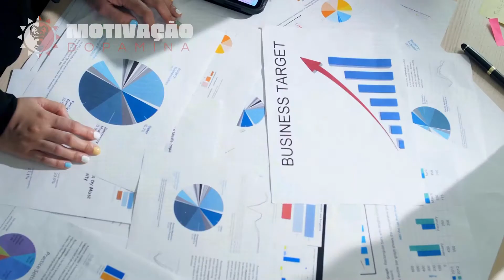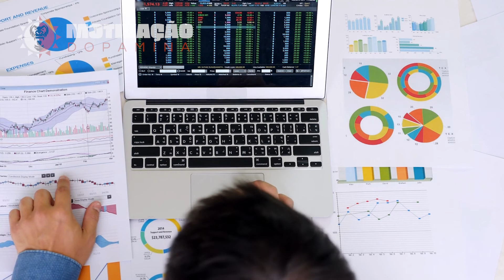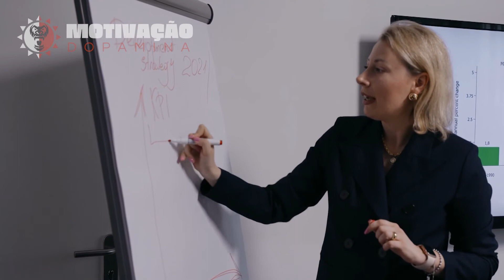QUERIA TER OUVIDO ISSO AOS 20 ANOS l João Appolinário - Polishop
👉O passo a passo para ganhar dinheiro no YouTube sem aparecer

💰📲Aprenda a Ganhar dinheiro pela internet usando apenas o celular do Jeito Certo:

Assista o vídeo completo:
Dicas de um BILIONÁRIO para ENRIQUECER (João Appolinário) | Irmãos Dias Podcast

🎈| Músicas e Imagens retiradas de sites que vendem a licença ou de autores que permitem sua reutilização.

Aqui você encontrará trechos de vídeos que irão te auxiliar e te inspirar para evoluir na vida como um todo.

Saúde Mental, Física e Financeira devem estar alinhados e caminhando juntos para uma vida de sucesso e realizações.

São vídeos de Motivação, Disciplina, superação, motivação para trabalhar, motivação para estudar, motivação para empreender, como enriquecer, saúde financeira, saúde mental e saúde física.

Esse não é um canal oficial, portanto se alguém quiser que algum vídeo seja removido favor entrar em contato no email

Nosso propósito é melhorar a vida de pessoas através da inspiração, motivação e encorajamento.

Conteúdo que vai te ajudar a se tornar uma pessoa de sucesso em todas as áreas da sua vida!